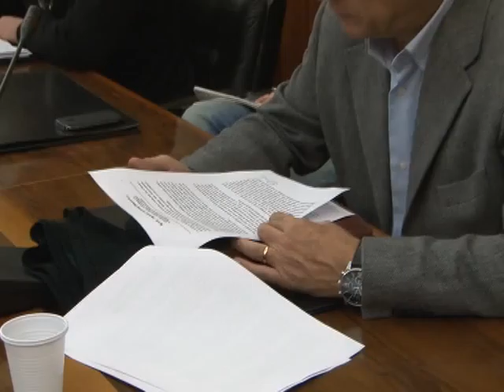TG_MARSALA_25_01_13